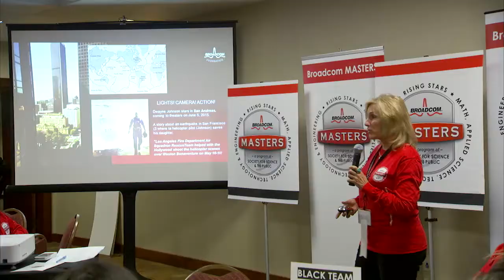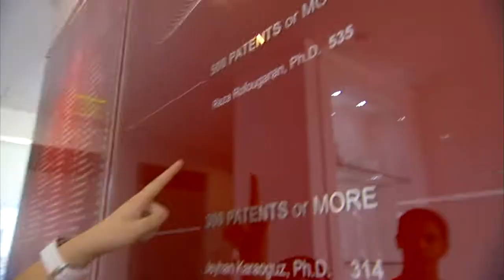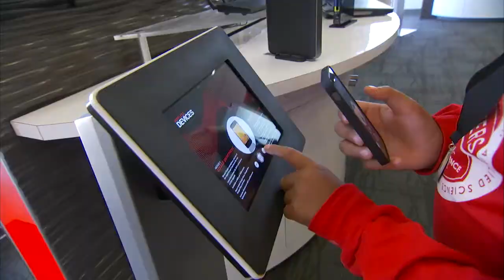Broadcom MASTERS International 2014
Meet the 2014 Broadcom MASTERS International delegates as they travel to L.A. and visit Broadcom headquarters in Irvine.